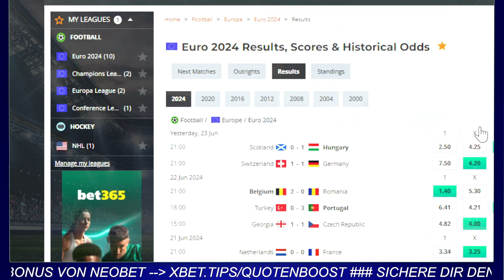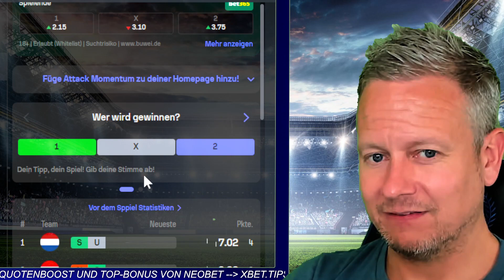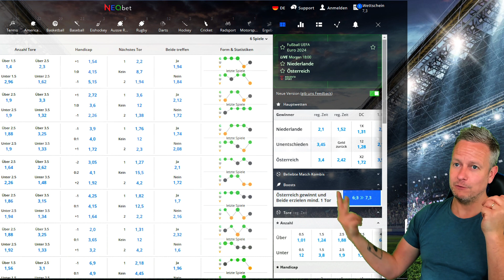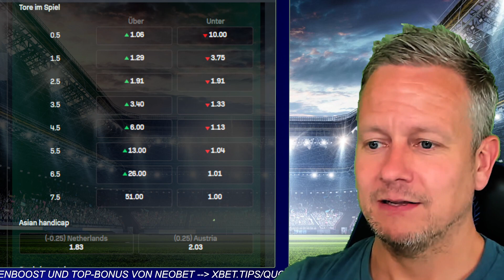Österreich - Holland ⚽️ EM2024 Wett-Tipps heute + Quotenboost [Fußball-Europameisterschaft]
Die besten EM2024-Wett-Tipps heute zu Österreich - Holland mit Prognosen & Vorhersagen. 🚨 Sichere dir den Quotenboost ▶️

In diesem Video geben wir dir wertvolle Wett Tipps für heute, inklusive Sportwetten Tipps und Bundesliga Wett Tipps. Erfahre, wie du von einem Quotenboost profitieren kannst und welche Fußball Wetten Tipps heute besonders vielversprechend sind. Wir präsentieren Expertenrat für erfolgreiche Sportwetten und teilen unsere Einsichten zu den besten Wettoptionen des Tages.

Unsere ausführlichen Tipps decken verschiedene Sportarten und Ligen ab, mit einem besonderen Fokus auf Bundesliga Vorhersagen und Tipps. Egal, ob du nach Fußball Wetten Tipps heute suchst oder allgemeine Sportwetten Tipps benötigst, wir haben dich abgedeckt.

Die unschlagbaren Experten Radek Vegas und Chris Custodian haben seit 7 Jahren die Liga im Griff und teilen ihre besten Prognosen & Wett-Tipps auf YouTube! Hier erfährst Du, wie Du von ihrer geballten Fußball-Kompetenz profitieren kannst.

💡 Warum solltest Du auf Radek Vegas und Chris Custodian hören?
Erfolgreiches Wetten auf die Bundesliga erfordert mehr als nur Glück. Diese beiden Experten bieten:
🧠 Expertenwissen: Radek Vegas hat als Sport-Journalist mehr als 1000 Fußballspiele kommentiert und macht mit seinem Sandkasten-Kumpel Chris Custodian seit 2017 YouTube-Videos zum Thema Sportwetten.
📊 Statistik-basierte Vorhersagen: Ihre Prognosen basieren auf umfangreichen Datenanalysen.
💰 Erfolgreiche Bilanz: Sie haben sich über die Jahre hinweg bewährt und zahlreiche Wetten gewonnen.
📝 Was ist die Bundesliga Vorhersage?
Die Bundesliga Vorhersage ist eine Methode, bei der Experten wie Radek Vegas und Chris Custodian mithilfe von Statistiken, historischen Daten und taktischer Analyse die Ergebnisse der Bundesliga-Spiele vorhersagen. Ihre Tipps sind wertvoll für Sportwetten-Enthusiasten und Hobby-Tippstern.